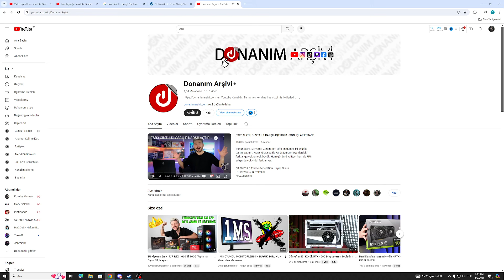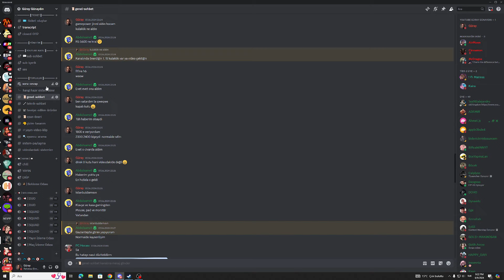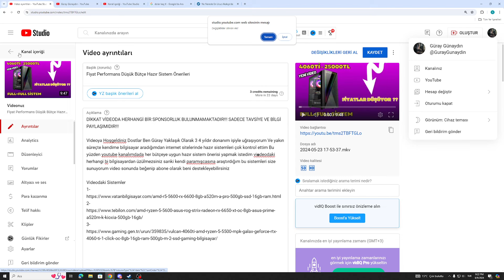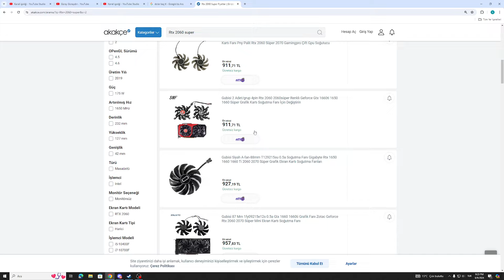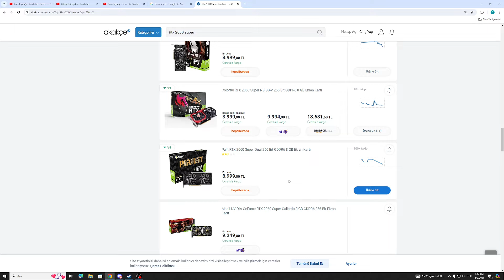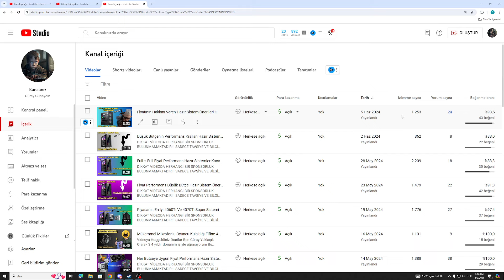Donanım Arşivi Haklımı?? Hazır Sistem Fiyatları Düşecekmi ??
DİKKAT VİDEODA HERHANGİ BİR SPONSORLUK BULUNMAMAKTADIR!!! SADECE TAVSİYE VE BİLGİ PAYLAŞIMIDIR!!!

Videoya Hoşgeldiniz Dostlar Ben Güray Yaklaşık Olarak 3 4 yıldır donanım işiyle uğraşıyorum Ve yakın süreçte kendime bilgisayar aradığımdan internet sitelerinde hazır sistemleri çok kontrol ettim Bu yüzden youtube kanalımdada her bütçeye uygun hazır sistem önerisi yapmak istedim videodaki herhangi bi bilgisayardan üzülmezsiniz sanki kendi parammışcasına araştırdığım bu sistemleri size sunuyorum video sonunda beğenip abone olarak beni destekleyebilirsiniz